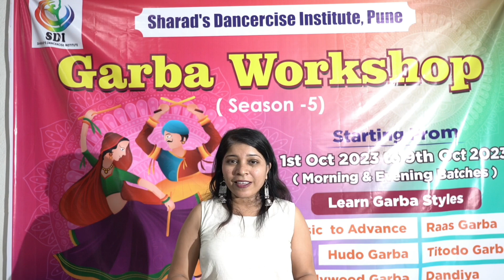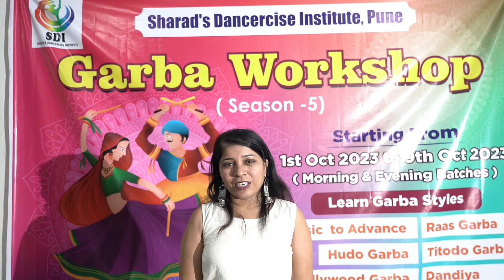Students Review -3 | Garba workshop - 2024 | Dodhiyo, Hudo, Raas garba | SDI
🌟 **Garba Workshop Season 6 is Here!** 🌟
🎉 **Join the Ultimate Garba Experience** 🎉

🗓️ **Dates:** 19th Sept to 28th Sept 2024
⏰ **Morning & Evening Batches Available!**

 *Fess* :- *1500/- Only*

💃 Master the Magic of Garba from Basic to Advanced!
✨ **Learn Popular Styles:** Hudo, Titido, Dodiyo
👗 **Dress Code:** Add Vibrance to Your Moves!
💑 **Couple Garba (Raas Garba)** - Dance with Your Partner!
📸 **Professional Photography & Video Shoots**
🏆 **Garba Competition on the Last Day!**
🎟️ **Group Discounts Available** – Bring Your Friends and Family!

🕰️ **Morning Batches:**
- 7:30 AM - 8:30 AM
- 8:30 AM - 9:30 AM

🕔 **Evening Batches:**
- 5:00 PM - 6:00 PM
- 6:00 PM - 7:00 PM
- 7:00 PM - 8:00 PM
- 8:15 PM - 9:15 PM

🎊 **Registration is Open – Spots Are Filling Fast!** 🏃‍♀️🏃